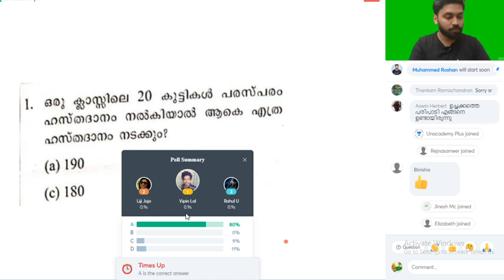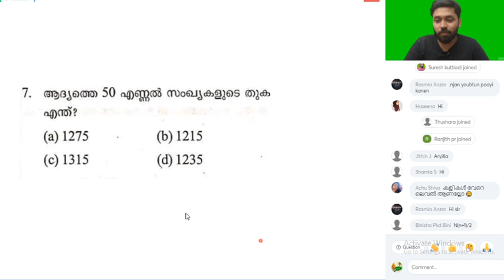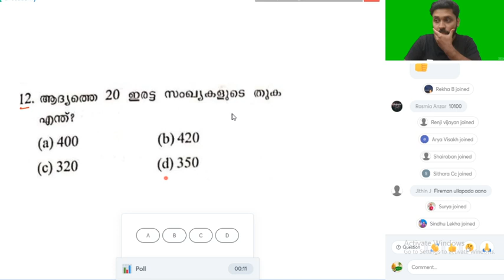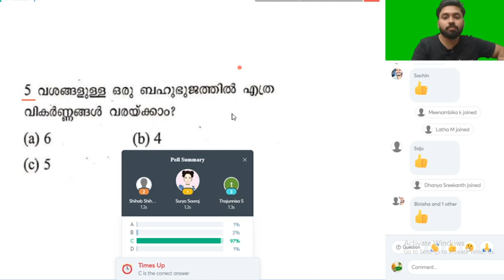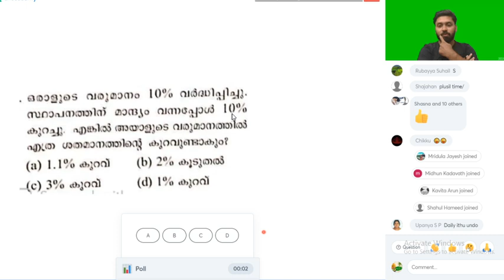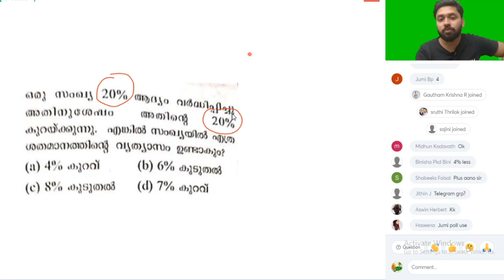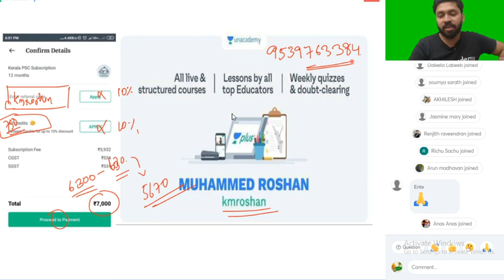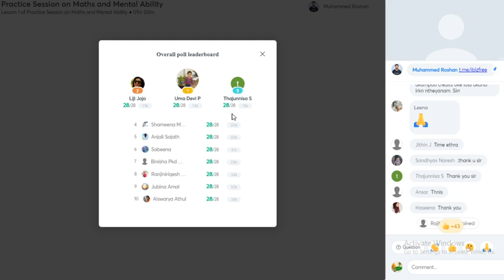Practice Session on Maths and Mental Ability | Muhammed Roshan | KERALA PSC 2020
In this session, Muhammed Roshan will discuss Maths & Mental Ability  problems for LDC Exams. It will be helpful for the aspirants preparing for Kerala PSC Exams. The session will be conducted in Malayalam and shortcut tricks to solve ldc maths questions are explained

Unacademy Subscription Benefits:

1. Learn from your favorite teacher
2. Dedicated DOUBT sessions
3. One Subscription, Unlimited Access
4. Real-time interaction with Teachers
5. You can ask doubts in the live class